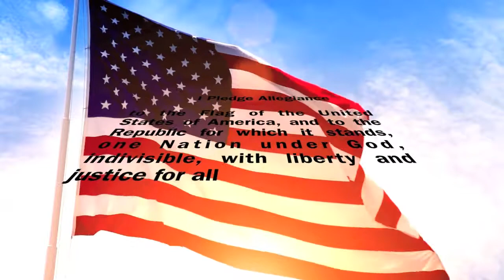HFBTV Sept 6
Season 10 Episode 2 of HFBTV morning show